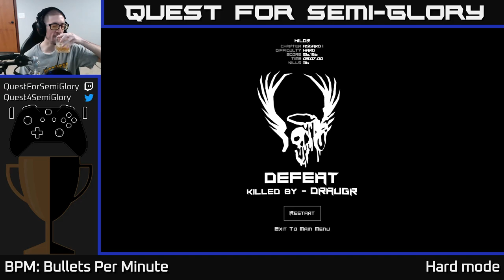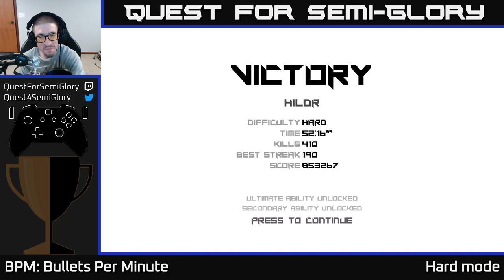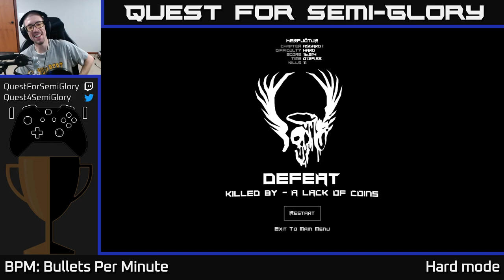Quest for Semi-Glory - BPM: Bullets Per Minute, Session 2